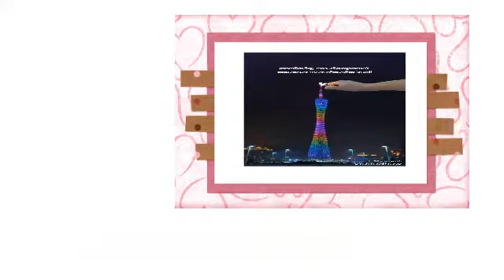Azeezia Central Sahithyolsav Promo 2018